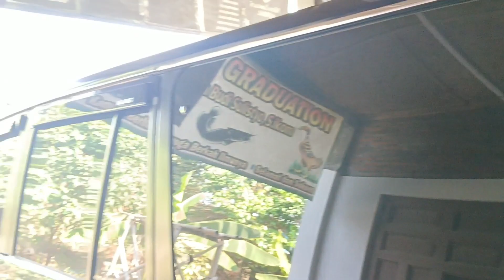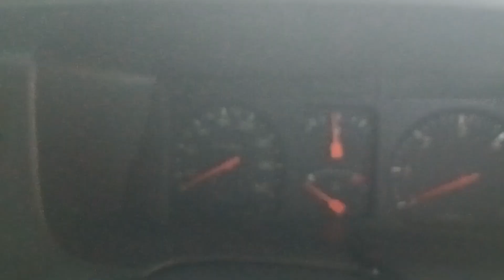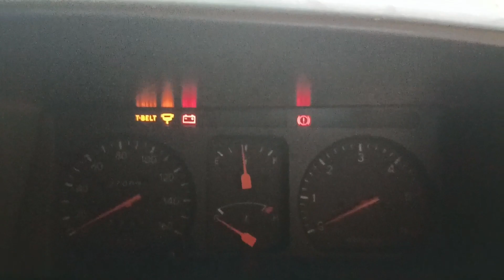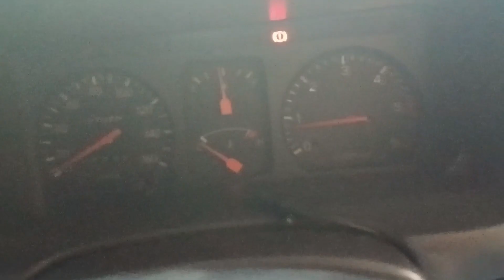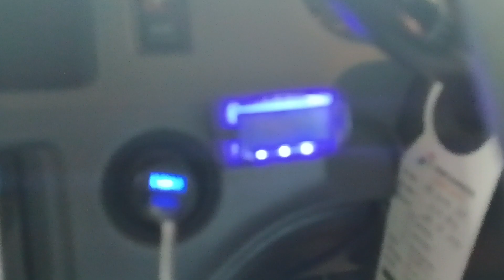Mobil Keluarga KIjang LGX Diesel Istimewa 2000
Mobil Keluarga KIjang LGX Diesel Istimewa 2000. Kali ini ada Kijang Kapsul Diesel yang bisa menjadi pilihan mobil keluarga (mobil Idaman) teman teman semua. Mobil ini siap pakai hanya tetap ada PR Minor saja. Unit di Solo bisa menghubungi 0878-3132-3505. Bagaimana kondisi unitnya.